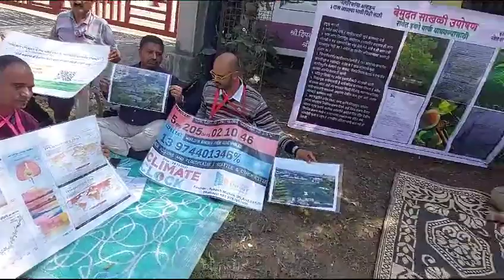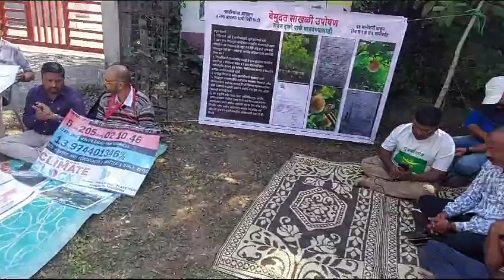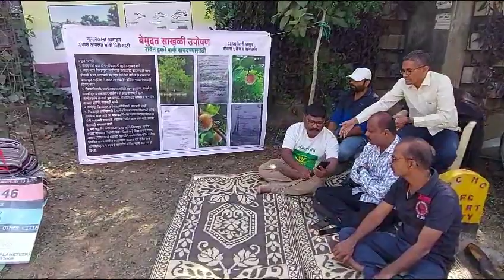रावेत मेट्रो इको साखळी उपोषण सुरुवात